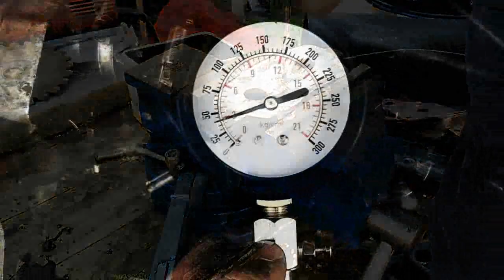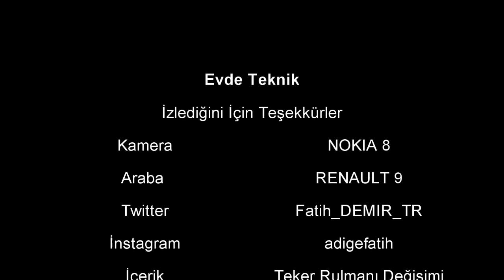Renault 9 Broadway Porya Bilyası Değişim İşlemi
Bugun renault broadway aracimizin porya bilyasinin değisim islemini yaptik.
Parçamizi soktukten sonra sanayiye goturup yeni bilyayi pres yaptiriyoruz.
Porya Rulman Değişim
Porya Bilya Değişim
Aks Taşıyıcı Rulman Değişim
Teker Bilya Değişim
Aks Rulman Değişim
Porya Değişim İşlemi
Porya ve Porya bilyası nasıl değişir